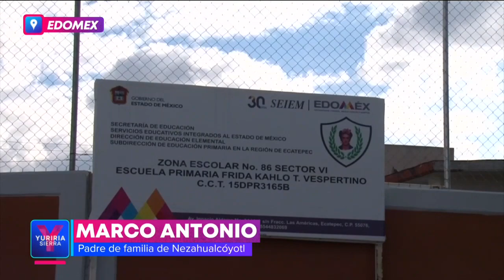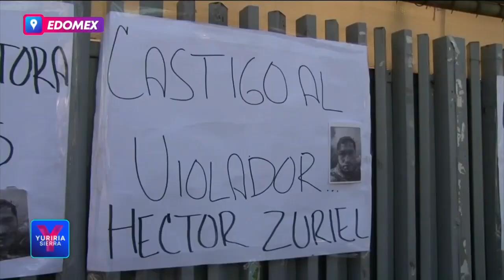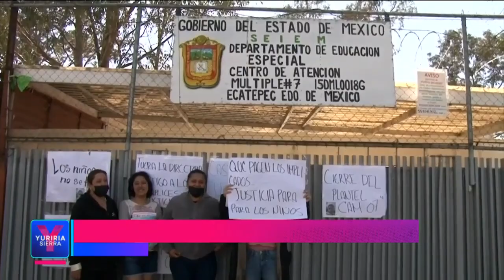Estado de México reporta abusos en todos los niveles escolares | Noticias con Yuriria Sierra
De acuerdo con la Secretaría de Educación del Estado de México, alrededor de 200 profesores de todos los niveles escolares han sido señalados de acoso o abuso sexual en contra de menores de edad.